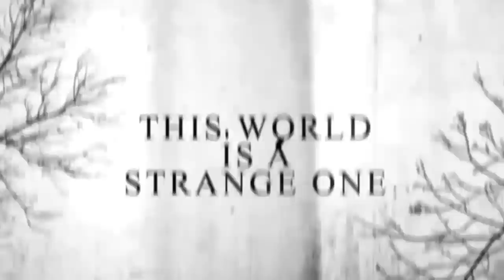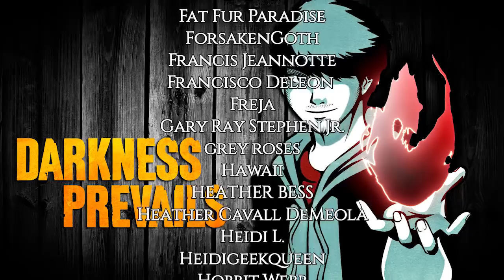10 HORRIFYING Haunted Forest Encounters | Darkness Prevails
There's a reason people FEAR the woods!

🌲CREDITS🌲

Story Music Tracks "Tana Slip into the Abyss" by CO.AG

Intro Outro Music Themes "Artifical Dreams" and "Heavy Industrial Anger 9"

🌘HORROR STORIES TIMESTAMPS🌒

1. Devil Woman of the Caribbean from Boyd H. 0:35
2. The Last Call from Jessica 10:34
3. Do You See It from NecroNancy 13:33
4. Shadow Lurker in the Woods from Sarah H. 24:08
5. Mansion in the Woods from CL.TK 27:02
6. Creature Outside Our Tent from TrinityL 29:17
7. Corner of my Eye from Julius B. 31:23
8. Copycat Ghost from LunarWolf05 33:20
9. Dad? from R.J. 36:44
10. Something in the Woods from MeganM2001 39:15